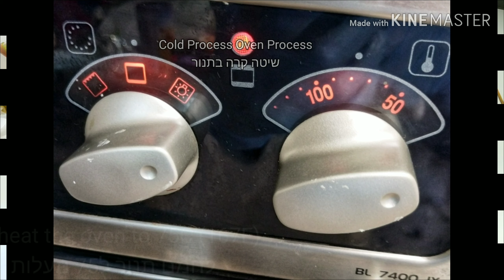Valentine`s Day Soap Making Tutorial - Heat Transfer, Heart Embeds & CPOP הכנת סבון לוולנטיין דיי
Less than month till Valentine`s Day left! Let`s make some great soaps for this date using Heat Transfer & CPOP (Cold Process Oven Process) and Heart Embeds techniques from the scrathc ! Turn ON Eng Subs and Enjoy!

Приготовление мыла способом Термопередачи (Heat Transfer) & CPOP (Холодный Способ в Духовке), Русские субтитры.

עוד פחות מחודש - וולנטיין דיי ובשביל כל סבונאי זה אתגר - להכין סבון מושלם ליום האהבה!
כאן, השתמשתי בשיטת CPOP - Cold Process Oven Process - מכנים את הסבון בשיטה הקרה ומכניסים אות לאחר המזיגה לתוך תנור חומם מראש ל75 מעלות - ומכבים את התנור. מחכים שתנור וסבון בתוכו מתקרר , מוציאים את הסבון וחותכים. שיטה זו מאפשרת למנוע תופעה של ג'ל חלקי ונותנת לסבון מראה אחיד ללא נהרי גליצרין.
בנוסף, השתמשתי בטכניקת Heat Transfer - העברת החום, שמאפשרת חיסכון בזמן ומבטלת את הצורך בהמתנה להשוואת הטמפרטורות של הפאזה המיימית והשומנית.
מאוד נהנתי להכין את הסבון ועוד יותר - לתת אותו מתנה לאנשים שאני אוהבת!
מה דעתכם? איזה סבון יפה יותר? הלבן או הורוד?

לינקים שימושיים לחומרים וציוד שבסרטון:
Lavender Essential Oil שמן אתרי לבנדר (הנחה - משלוח חינם בהזמנה  ראשונה דרך הלינק המצורף):

Annatto seeds powder אבקת אנטו:

Small silicone spatula לקקן סיליקון קטן:

Large silicone spatula לקקן סיליקון גדול:

Large Silicone Impression Mat משטח סיליקון גדול:

Skiny Soap silicone mold תבנית סיליקון סקיני:

Heart High Silicone Mold תבנית סיליקון בצורת לב:

Digital Thermomether מד חום דיגיטלי: